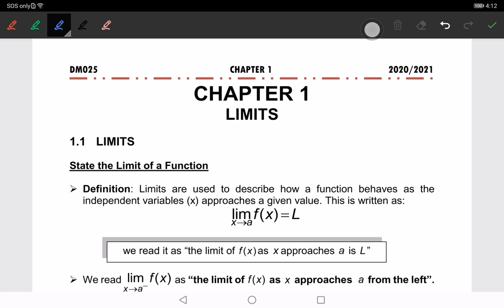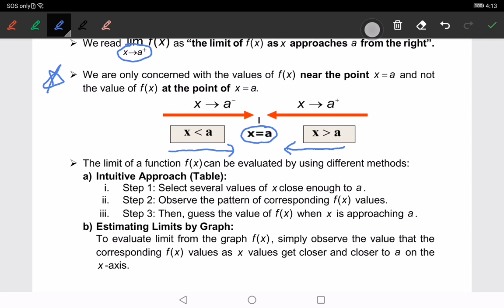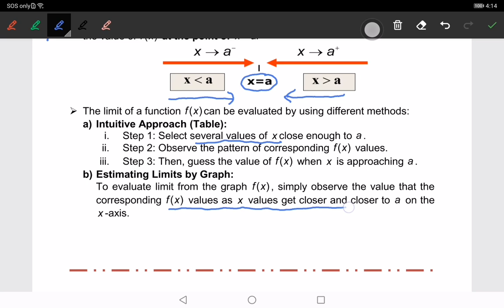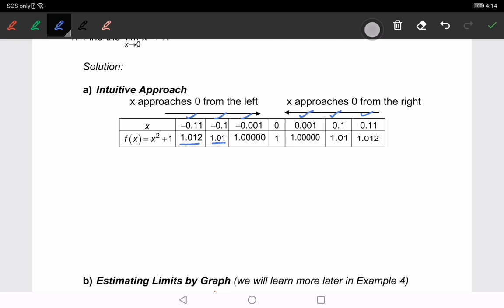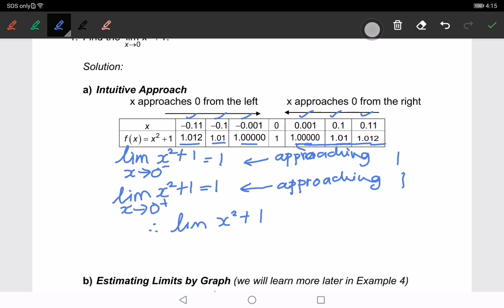1 W1 DM025 C1 P1